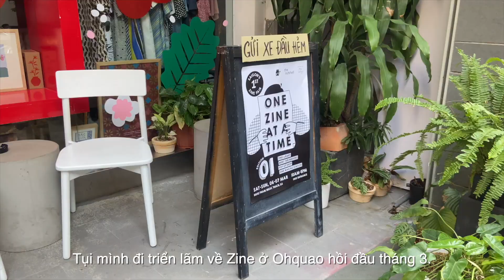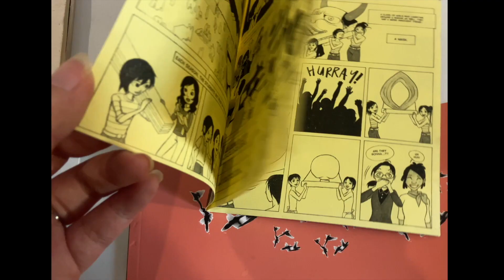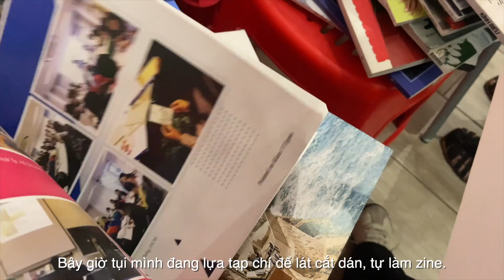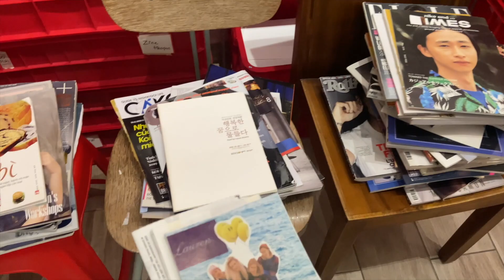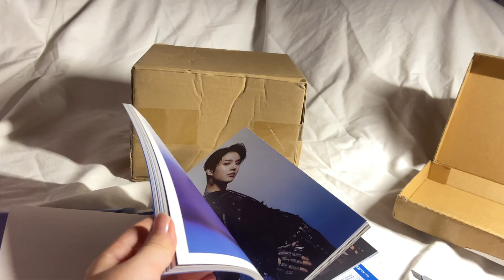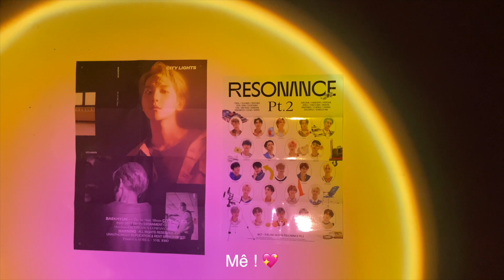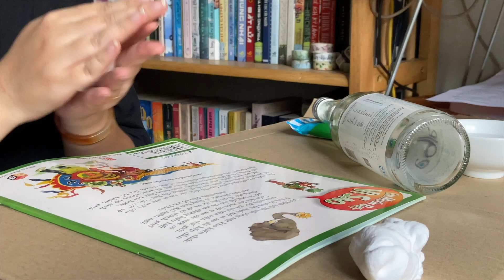march vlog l zine fair ✂️ unbox sunlight lamp ✨ clay art